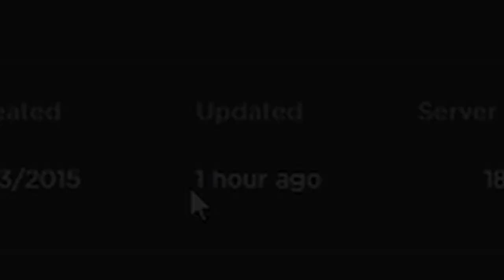[TC2] Summer 2022 Update!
2 days since the update and my credits already gone.. :(

Thanks for reading all of that. Now here's a secret.. and .